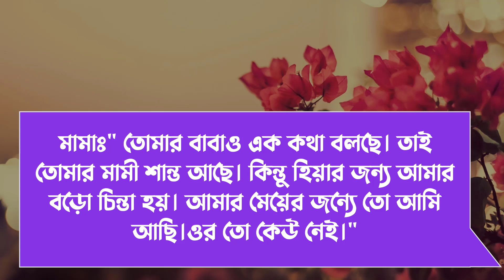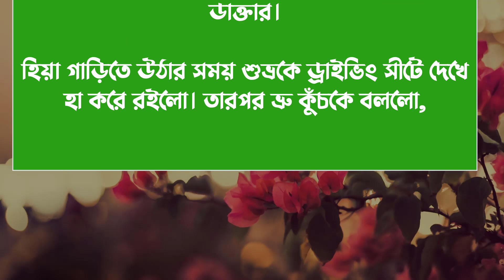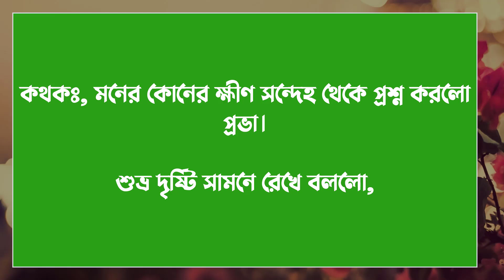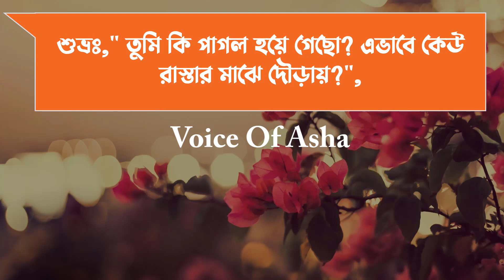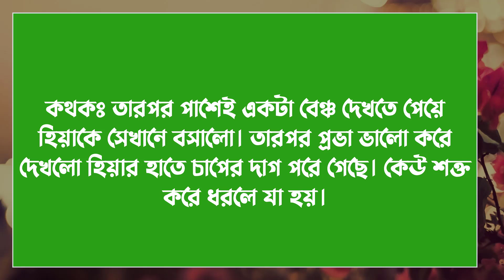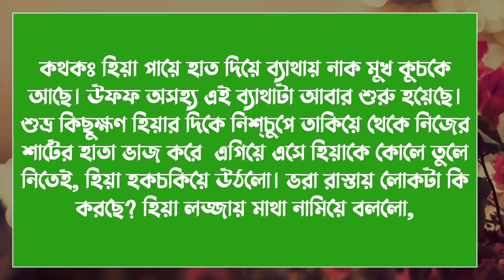এক বার বলো ভালোবাসি /পাট ১২/Romantic_vilen_lover/ft-Shamim/Shonalika/Ano / Ashik /Voice Of Ash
এক বার বলো ভালোবাসি /পাট ১/Romantic_vilen_lover/ft-Shamim/Shonalika/Ano / Ashik /Voice Of Ash

📒 •Story:-  এক বার বলো ভালোবাসি

🖋•Script:-   নীলা

🔰What'sApp:   👉